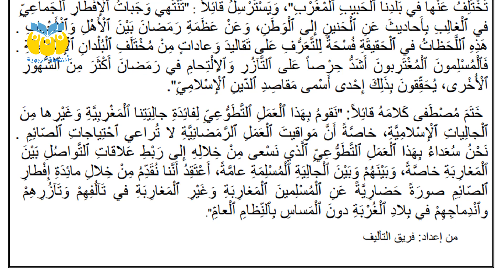النص السماعي - عادة رمضان في المهجر - المنير في اللغة العربية للمستوى الخامس ابتدائي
بسبب قوانين يوتيوب.. لا يمكن التعليق على الفيديوهات المخصصة للأطفال..

قناة : أنشطة تربوية - Activités éducatives - acteduc - acteduc2019